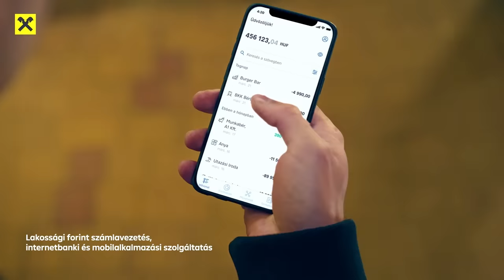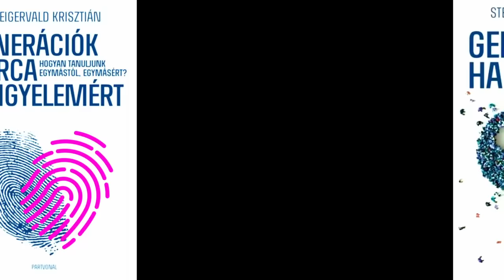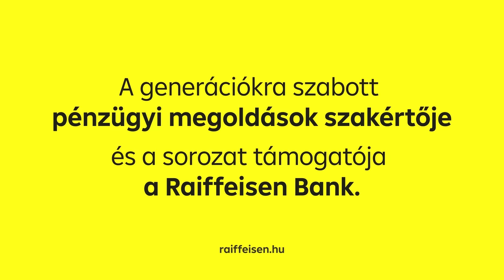MINDENT A GENERÁCIÓKRÓL, 2.RÉSZ (Veteránok, Baby boomerek) - Steigervald Krisztián/F.P.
Két hete a generációkról szóló minisorozatba kezdett a Friderikusz Podcast, amelyhez Steigervald Krisztián generációkutatót kértük fel. Az első részben a szakértő beszélt a generációk és az életkor különös és meghatározó összefüggéseiről, most és a jövő csütörtökön pedig lépésről-lépésre végig veszi az egyes generációk jellemzőit: ebben a mostani epizódban a Veteránok és a Baby Boomerek sajátosságait.
       A Veteránok az első, 1945 előtt született generáció, a mai nagyszülők-dédszülők nemzedéke. Az ő alapélményük a bizonytalanság, hiszen egy olyan világba születtek, amit nagyban meghatározott a világháború, illetve a világháború után az újjáépítés, majd az ötvenes évek fagyos légköre és a szocializmus időszaka. Ekkoriban folyamatos volt a bizonytalanság, ráadásul a dolgok rajtuk kívül dőltek el. A bizonytalanságra adott válaszreakciójuk az állandó biztonság keresése volt, amit legkönnyebben a mikro-családban és egy-egy nyugdíjas állásban találtak meg.
       A Baby Boomer, azaz az 1946–1964 között születettek alapélménye az volt, hogy újra kellett gondolni a világot. És bár elismerték, hogy jó fejek a Veteránok, de mégiscsak két világégés is bekövetkezett az ő életükben, ezért azt gondolták, valahogy, valamit mostantól másképp kellene csinálni. Ők azok, akik úgy tartják, hogy az életet nemcsak leélni kell, hanem akár még élvezni is lehet.
       Steigervald Krisztián előadása közben most is visszaidéz néhány olyan embert, aki az elmúlt időszakban vendégei voltak a Friderikusz Podcastnak, és akik jól példáznak bizonyos generációs sajátosságokat.

       A sorozat kiemelt főtámogatója a Raiffeisen Bank, amely az alábbi linken érhető el:

Egyszeri vagy rendszeres banki átutalással is segíthet. Ehhez a legfontosabb adatok:
Név: TV Pictures
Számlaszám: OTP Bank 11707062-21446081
Közlemény: Podcast-támogatás

Ha külföldről utalna, nemzetközi számlaszámunk (IBAN - International Bank Account Number):
BIC/SWIFT-kód: OTPVHUHB